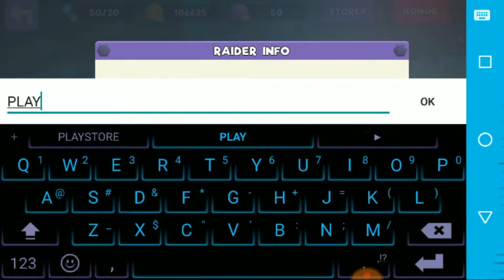Star Shooters Galaxy Dash Android iOS GAMEPLAY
Star Shooters, a classical horizontal scrolling shooter game mix the modern elements.
Collect 5 powerful captains and more than 100 crew members in 6 battlegrounds.
Over a hundred combination between the captains and crews, create your customize team.
Challenge more than 50 bosses which have unique skills, get higher score and show your name in world ranking list.
Compete with worldwide players!